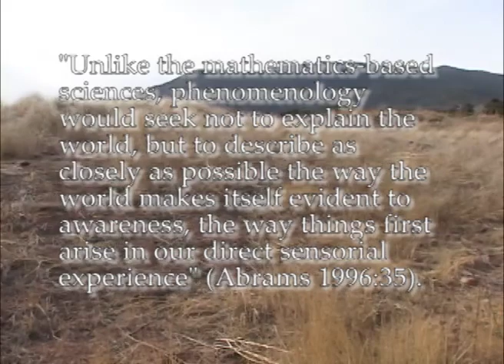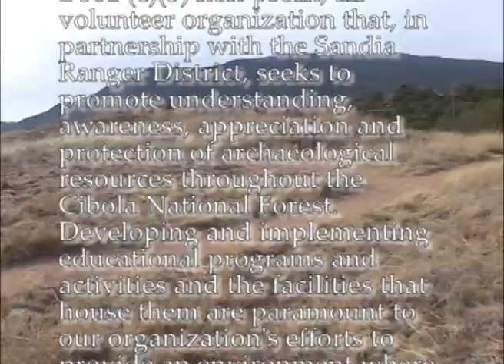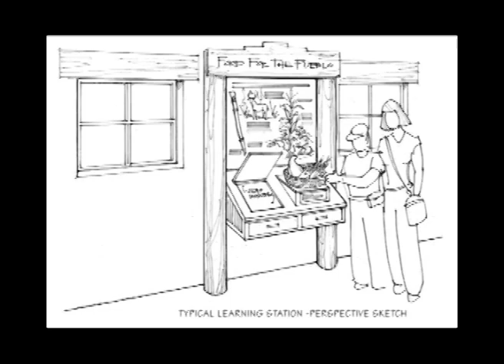Making Places With Friends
"Making Places with Friends," (2006) 30 minutes. This ethnographic documentary examines the connections to and meanings of the Tijeras Pueblo Archaeological Site for members of the Friends of Tijeras Pueblo, a non-profit 501(c)(3) organization. Produced for the Friends of Tijeras Pueblo.